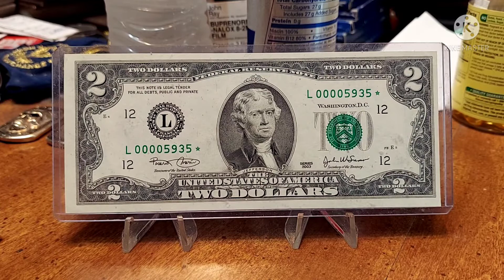UPDATE,UPDATE,UPDATE PLEASE WATCH TILL END